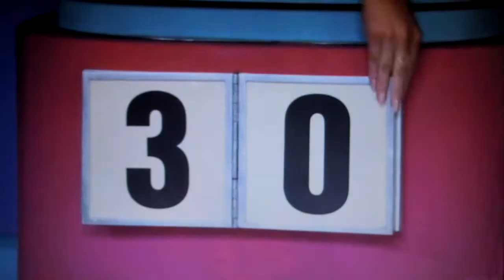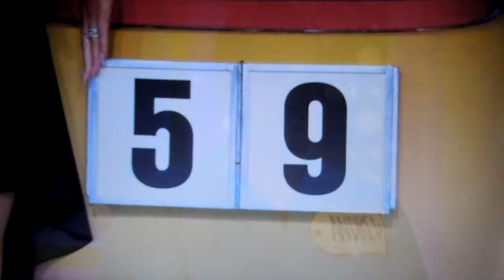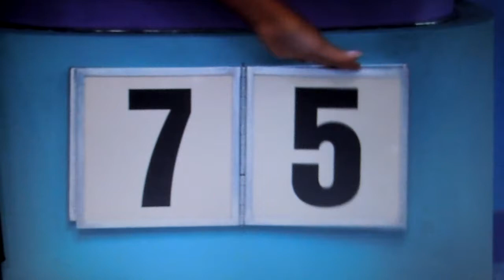The Price is Right - Plinko - 9/19/2016